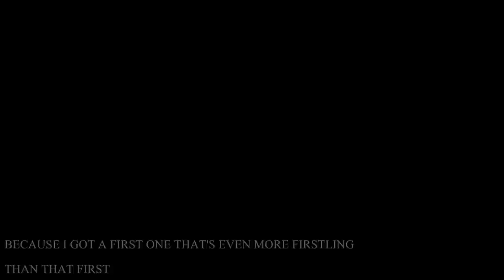shannon + cammie - their story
let me tell you about the most beautiful love story ever told, well, maybe yes... but whatever, just enjoy the video.

follow me; 1975spaul tumblr - kimsoiung tw

it's, obvioulsy, not all about them but if you want to know more just follow them;
shannon beveridge: tw; shannonntil yt: nowthisisliving
camden scott: tw; cammiescott yt: CammieScott

oh wow, two videos in less than a month.. WHAT'S WRONG WITH ME?! i think that these two girls got me inspired!, and anyway, i was so excited to post it so there you go! maybe i'll be uploading more videos (shacam, camren, 5h) i don't know, something about them for sure, so subscribe if you liked it.

first song:
ed sheeran - kiss me - piano cover - slower ballad cover
second song;
yiruma- river flows in you piano cover

coloring;
lavender haze by xteardropsonyshirtx

none of these videos are of my property.